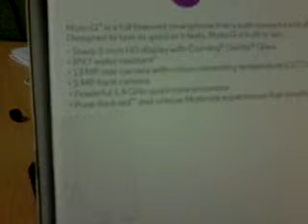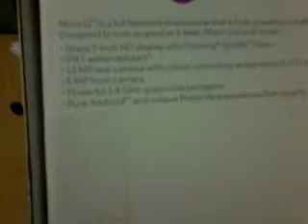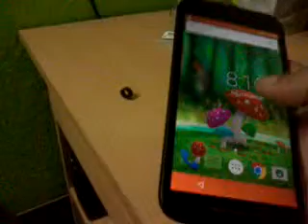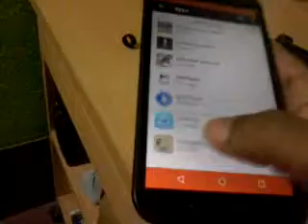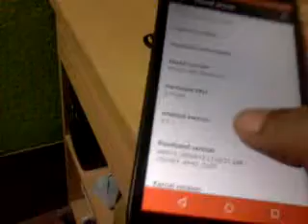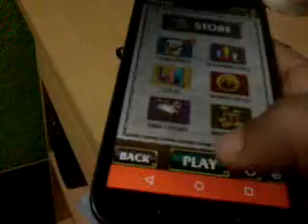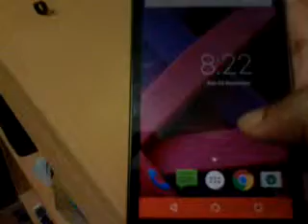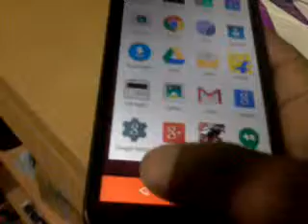Moto G 3rd Gen Unboxing & review in Bengali (8Gb/16Gb) 2015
Moto G 3rd Gen Unboxing & review in Bengali (8Gb/16Gb) 2015.The third-generation Moto G sports a 5-inch HD screen, water-resistant body (IPx7), 64-bit quad-core 1.4GHz Snapdragon 410 processor, 4G support, 13MP rear camera with dual-LED flash, 5MP front camera, 2,470mAh battery, and Android 5.1 software. The smartphone comes in two variants: 1GB RAM + 8GB internal storage and 2GB RAM + 16GB built-in storage.